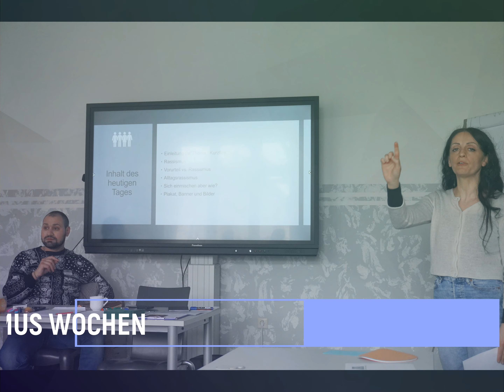Antirassismuswochen in der Duisburger Werkkiste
Im Rahmen der Duisburger Antirassismus-Wochen haben wir uns mit unseren Jugendlichen intensiv mit dem Thema „Antirassismus“ und „wie kann ich mich einmischen“ beschäftigt.